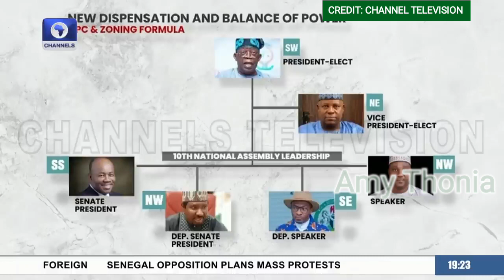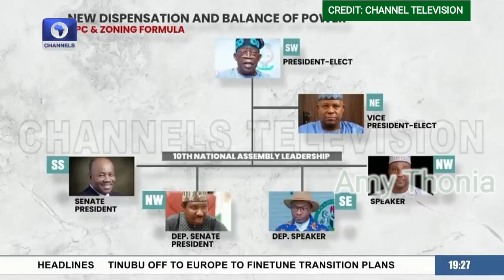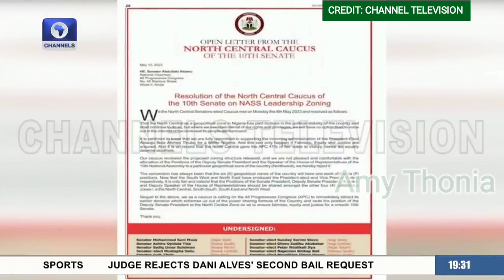Breaking News!! Tinubu Receives Gbas Gbos From APC Senators And House Of Rep. It's Going To Be Easy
Bola Ahmed Tinubu receive gbas gbos From APC Senators And House of representatives